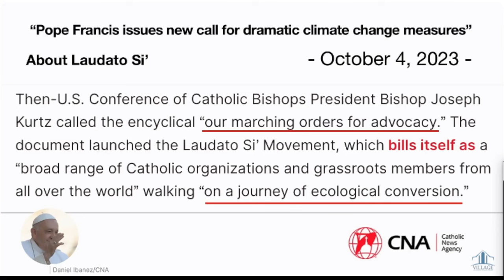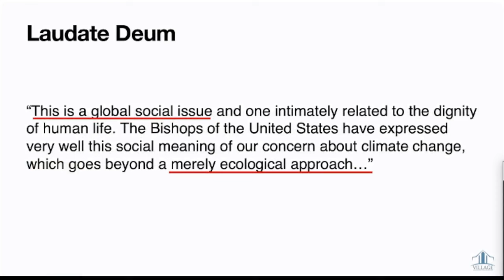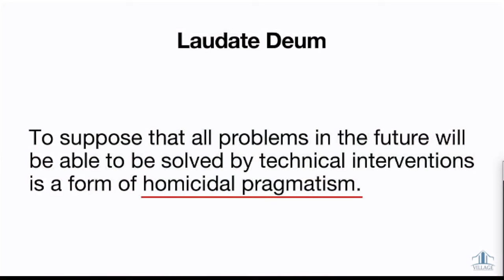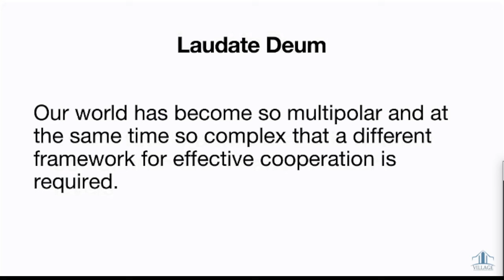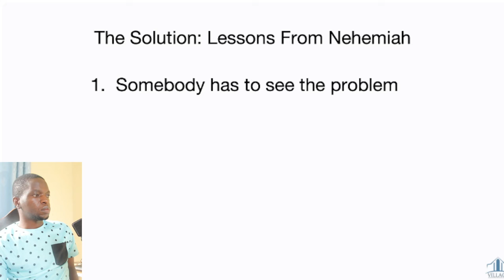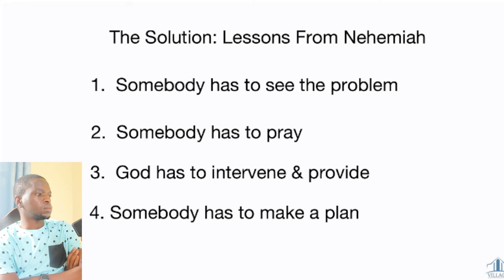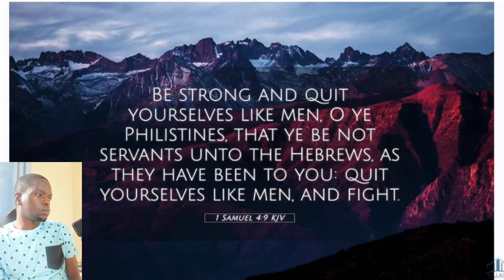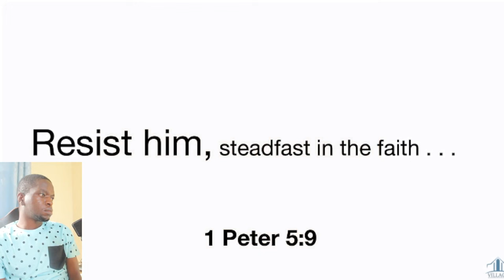Laudato Deum vs Laudato si The Time to stand Strong -Ron Kelly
Pr. Ron Kelly from Village SDA church